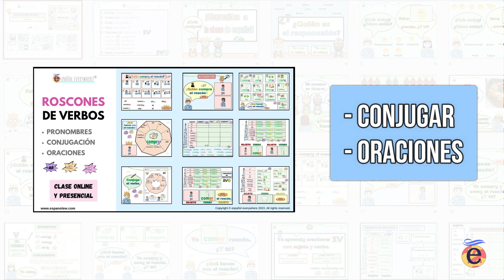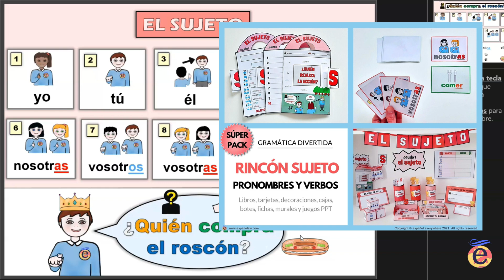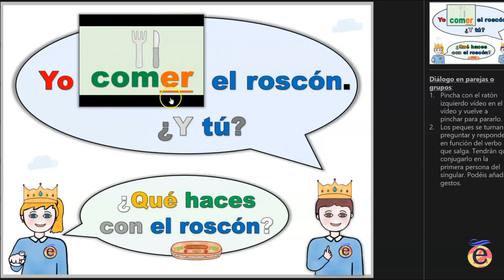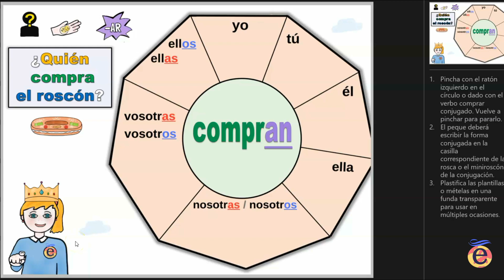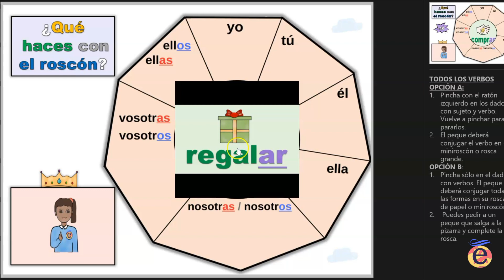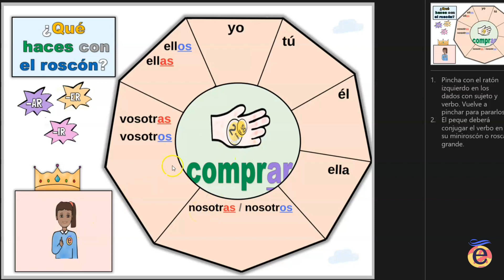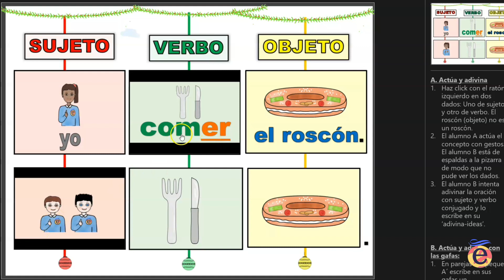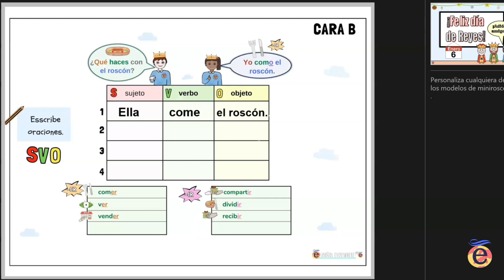👑 Actividades para el DÍA DE REYES- Verbos, conjugación y oraciones SVO (sujeto, verbo y objeto)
00:00 Intro
02:42 Sujeto
05:31 Verbo
16:25 Verbos mixtos -AR, ER-IR
20:33 Oraciones SVO
24:44 Miniroscones

🎉 ¿Buscas actividades originales para celebrar el día de Reyes al tiempo que aprenden español?

✂No te pierdas el MEGA PACK ´el súper roscón´, con 4 modelos en distintos formatos: Cuenta atrás, ¿Dónde está?, el roscón de las ideas o el pack personalizable para repasr cualquier tema.

👍Así mismo, podréis escoger entre la versión con y sin la historia sobre cómo se celebra el día de Reyes en España para que los peques amplíen vocabulario. La encontraréis además en formato PPT, en minilibro y en láminas en color

👁‍🗨Podéis meter dentro de los roscones las pulseras, notas, la figuritas y jugar a buscarlas tanto en clase como en casa

💡Contaréis con platos para practicar gustos y  colocar porciones como la número cinco para que los peques dejen a los Reyes la noche del 5 de enero junto con las galletas

🎁También os servirán como regalo si además metéis chocolatinas, llaveros, regalitos pequeños. Yo lo regalé hace uno años a los hijos de unos amigos y fue todo un éxito.
👑  Podéis decorar con las coronas y escribir la carta a los Reyes Magos.

👌También encontraréis miniroscones para escribir mensajes, practicar precios, números del 1 al 100 o incluso la versión con verbos. Os servirá para conjugar en presente de indicativo o cualquier tiempo verbal  y hacer oraciones SVO con sujeto, verbo y objeto.
Carmen